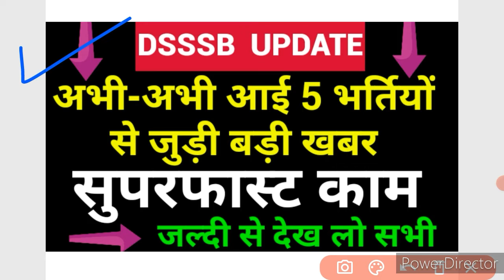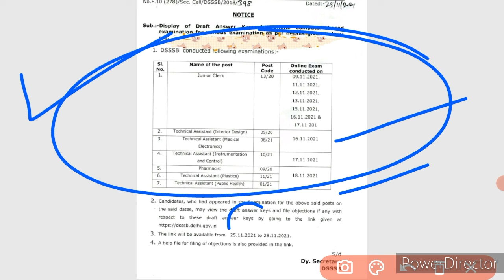DSSSB UPDATE - बड़ी खुशखबरी - 5 बड़ी भर्तीयो से जुड़ी खबर - Answer Key out - जल्दी से देख लो सभी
Pdf-

Dsssb 13/20 answer key out
Dsssb junior clerk answer key out
Dsssb 13/20 junior clerk answer key 2021 dsssb 13/20 admit card
dsssb 13/20 admit card download
dsssb 13/20 analysis
dsssb 13/20 exam preparation
dsssb 13/20 vacancy
dsssb 13/20 total form fill up
dsssb 13/20 admit card 2021 kaise download
dsssb 13/20 admit card 2021 download dsssb 13/20 cut off

dsssb 13/20 analysis
dsssb 13/20 vacancy
dsssb 13/20 syllabus
dsssb 13/20 exam analysis
dsssb 13/20 admit card 2021
dsssb 13/20 expected cut off dsssb answer key kaise check kare
dsssb answer key kaise download karen dsssb answer key 2021 kaise download kare
dsssb answer key link

hp
Haryana Police
Haryana Police Constable Expected Cut Off 2021
Haryana Police Constable Expected Cut Off Haryana Police Constable Expected Cut Off For Physical
Hp cut off
hp cut off 2021

haryana police constable cut off 2021 haryana police cut off
haryana police ki physical ki cut off kitne question par rahegi
haryana police ki pichli cut off kya thi haryana police male constable cut off 2021 haryana police normalisation
haryana police result date
haryana police result out

haryana police Expected cut off
Haryana Police Result Date Announced Haryana Police Result Date जारी
hpsc
Haryana Police
hssc Paper Leak
OMR sheet blank
selected candidates video graphy

Haryana Police Female Constable Result News
hp female constable result News
hp female constable final cut off

heryana police latest update
heryana police latest update today
heryana police latest news today
heryana police latest news result

haryana police constable new update haryana police constable result 2021

hssc
Haryana Police Female Constable Result Date News
Haryana Police Female Result Final News hp female constable result date News
hp

HSSC commando expected final cut off update
Haryana police commando final Expected cut off marks update
Haryana police commando Last final cut off kya rah Sakti hai
HSSC police commando paper cut off marks update
Haryana police commando paper cut off update
Haryana police commando cut off latest news
HSSC police commando cut off update Haryana police commando अनुमानित कटऑफ HSSC police commando अनुमानित कटऑफ HSSC commando cut off
Haryana police commando cut off

haryana police commando cut off after answer key
hssc commando wing final cut off after answer key
Haryana police commando wing expected cut off after answer key
commando wing final cut off after answer key
Haryana police commando wing final cut off 2021
Haryana police commando wing final cut off 2021 after answer key
haryana police commando cutoff after answer key
hssc commando wing final cut off 2021after answer key
commando wing Bharti cut off after after answer key

haryana police commando final cutoff 2021